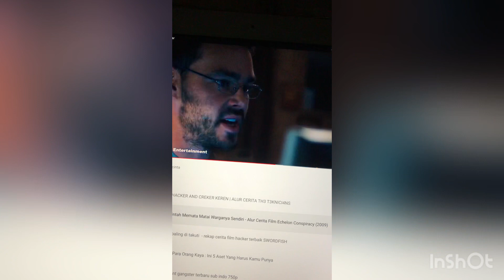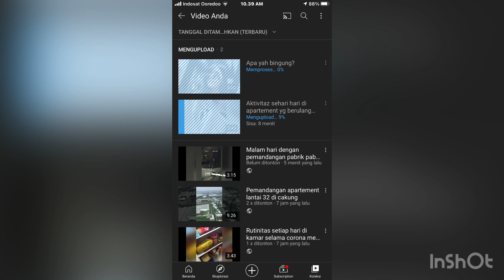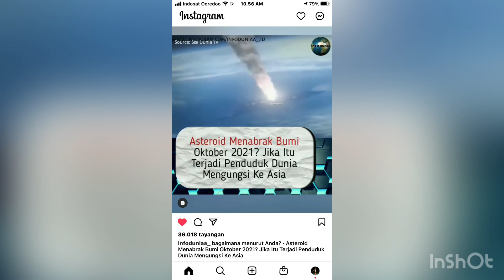hobi nonton bioskop selama covid 19 nonton di review movie youtube aja udah heppy bgt hahahaha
for info selanjutnya

Line : cini cininta cinta
Zenly : Cinintaciintaa
Wechat : ID : cinintaciintaa

Terimakasih DUNIA ...